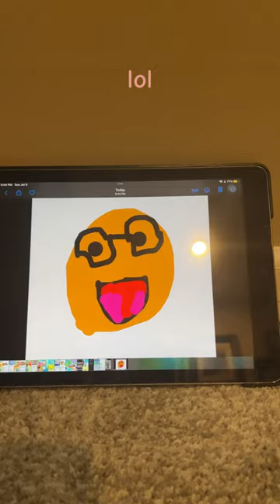funny memes/ chicken nugget/ipad picture/teddy bear